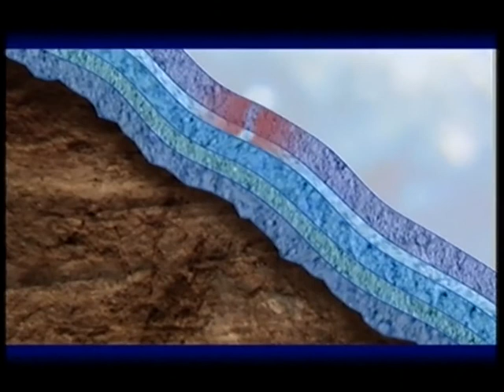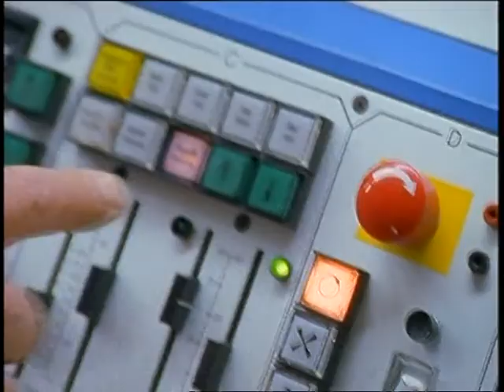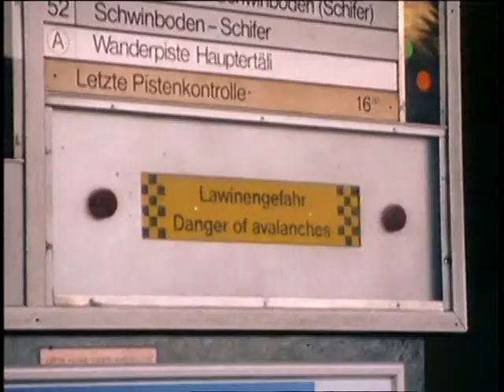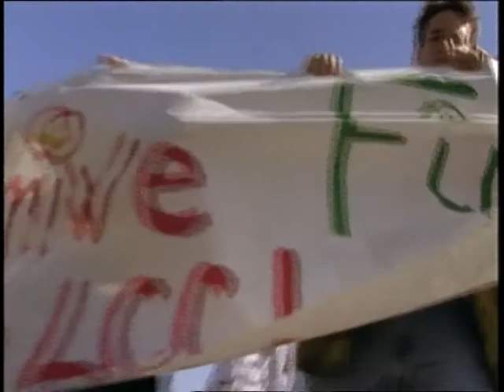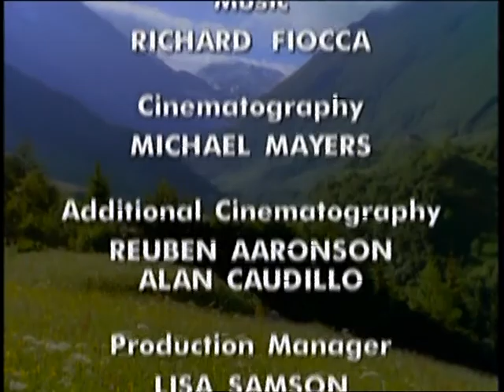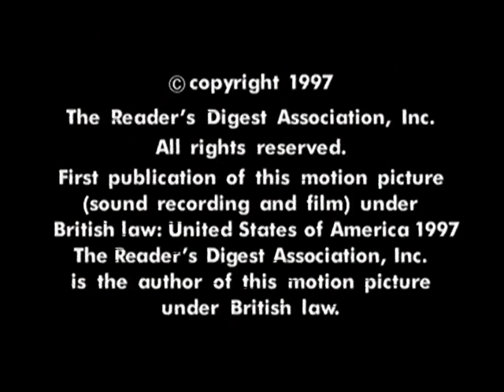Groznye sily prirody vob